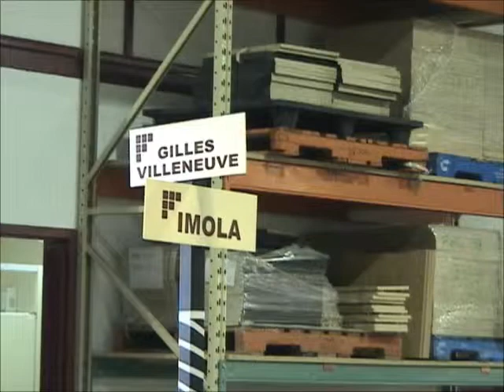Foliot vs MCC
Daniel Foliot de Meubles Foliot parle de Marc Chartrand président de MCC